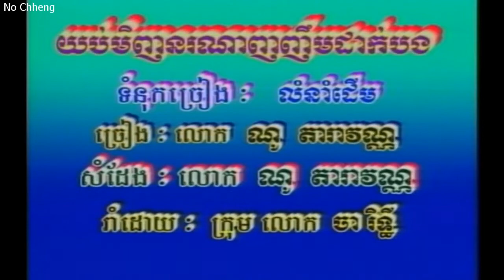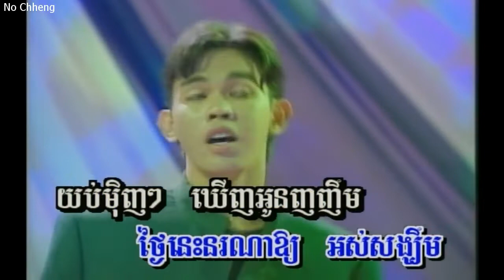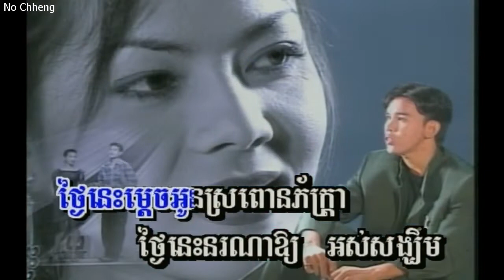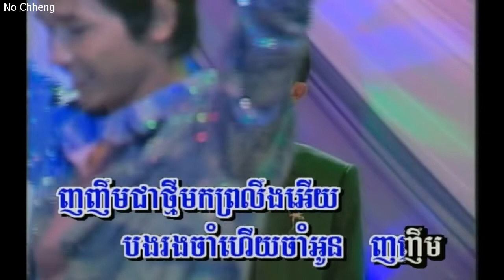យប់មិញនរណាញញឹមដាក់បង ណូ តារាវណ្ណ (ភ្លេងសុទ្ធ) Yub minh no na nho nherm dak bong (Pleng sut)